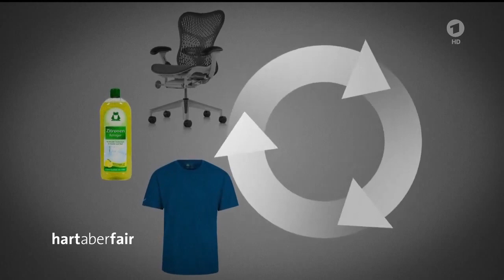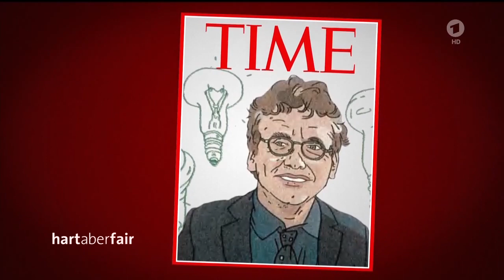02 braungart hart aber fair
braungart bei hart aber fair